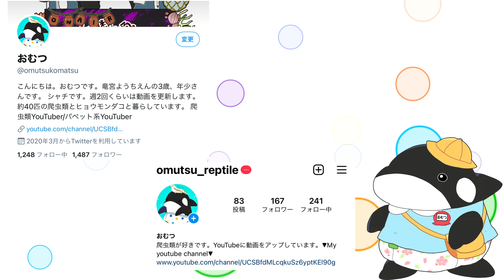"海のカメレオン" 飼育を始めました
日本に住む無脊椎動物の中でも無類の美しさと頭脳を持つ生き物「ハナイカ」の飼育をはじめました。